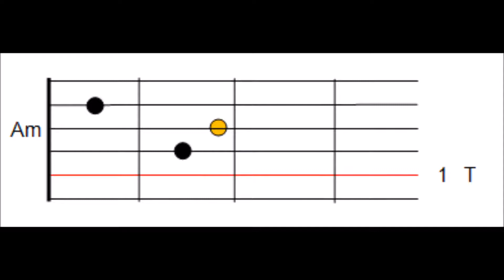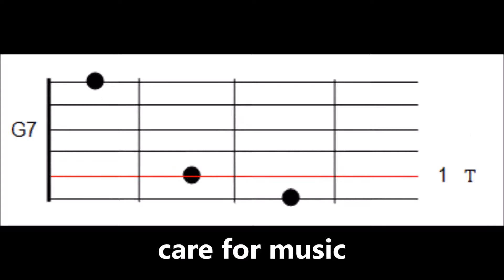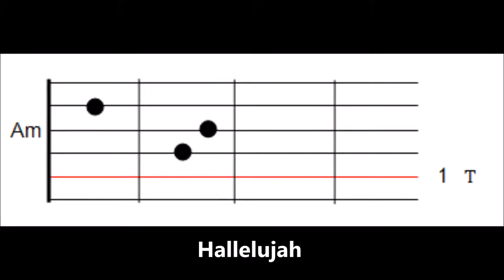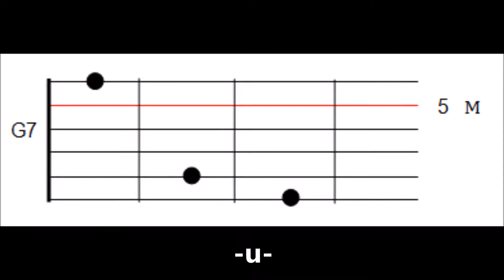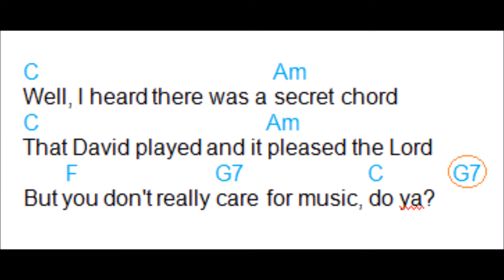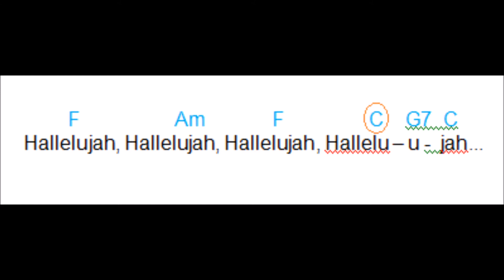Hallelujah Song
Spanish Guitar Course - Hallelujah Song
This will be my last lesson on Youtube.